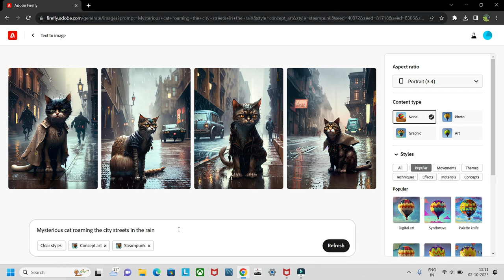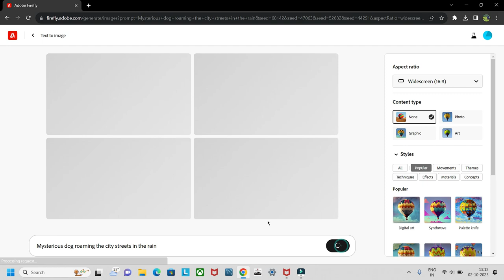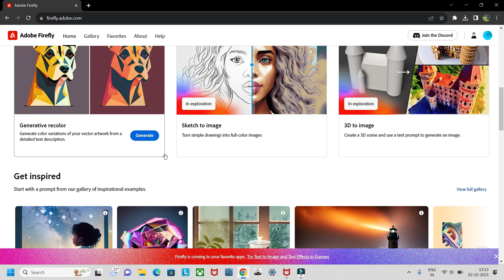Adobe Firefly || Convert text to image || Open AI